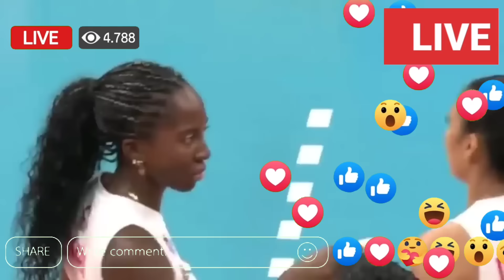CREAMLINE VS. AKARI 🔴LIVE NOW - GRAND FINALS | PVL REINFORCED CONFERENCE 2024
CREAMLINE VS. AKARI 🔴LIVE NOW - GRAND FINALS | PVL REINFORCED CONFERENCE 2024 pvllive